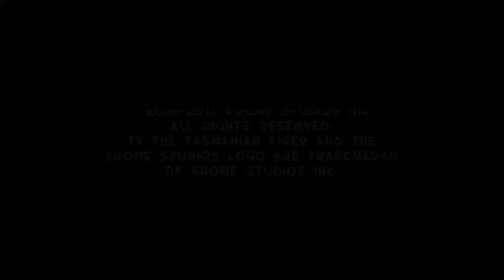Ty The Tasmanian Tiger 1 (Remastered) - Part 1 - Two Up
oh ive missed and love this game